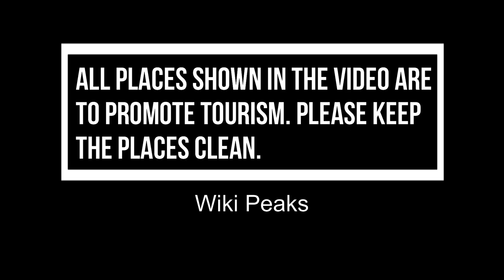Top 10 Best National Parks to Visit in Toronto | Canada - English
From protected shoreline areas to elevated mountain ranges, the top 10 national parks in Toronto boast some of the best views and natural scenery in Toronto. Toronto is full of state parks, national heritage areas, historical parks, a national seashore, and other parks. There are over a hundred state protected areas in  Toronto which include wildlife areas, state forests, nature reserves, state parks, and so much more. If you’re in Toronto and enjoy nature and spending time outdoors, then this list of Toronto parks is for you. The comprehensive list covers twenty-five of the best outdoor recreational spaces which preserve the natural beauty of the land while providing ample opportunity to partake in activities such as hiking, fishing, swimming, camping, and more. In many of the parks we’ve listed, the fun continues during the colder winter months as they also provide snowshoeing, ice fishing, and cross-country skiing. Check out the top 10 best National Parks to visit in Toronto and put together a trip itinerary that kids and adults alike will remember for a lifetime.

There are many beautiful national parks in Toronto. Canada has some of the best national parks in Toronto. We collected data on the top 10 national parks to visit in Toronto. There are many famous national parks in Toronto and some of them are beautiful national parks in Toronto. People from all over Canada love these Toronto beautiful national parks which are also Toronto famous national parks. In this video, we will show you the beautiful national parks to visit in Toronto.